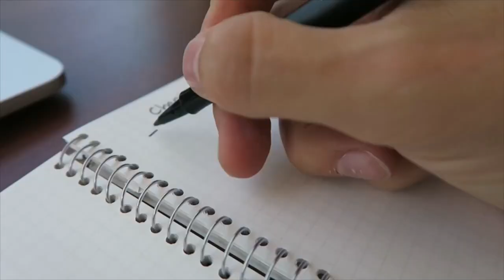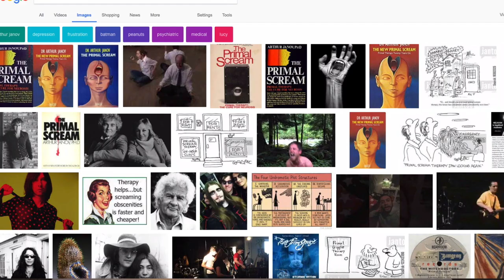How to Get INSANELY Motivated in the Morning - 3 Minute Priming Ritual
Ever wake up in the morning and think "I REALLY DON'T WANT TO DO ANY OF THIS TODAY?"

Well, for a very long period in my 20s, I felt the same way too. The mornings were the roughest part of the day for me, and to combat that and counteract it, I ended up doing morning rituals to improve my mood.

This video shares the 3-part priming ritual I use (and still use) especially if I'm having a bad day.